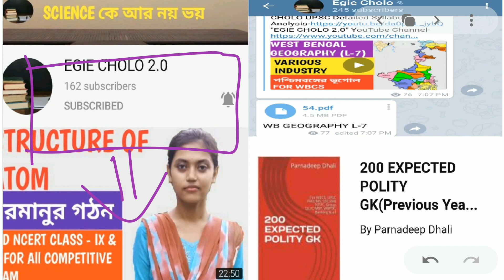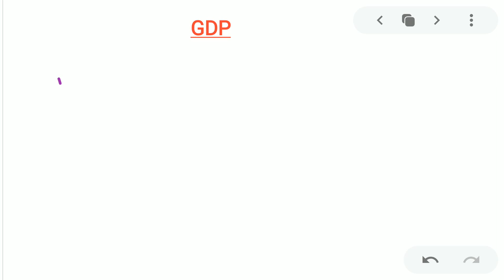GDP(Nominal + Real), Deflator in Bengali|Indian Economy (L-1) from Ramesh Singh in Bengali|WBCS|UPSC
Indian Economy From Ramesh Singh in Bengali|ভারতীয় অর্থনীতি Full Course For WBCS,UPSC|